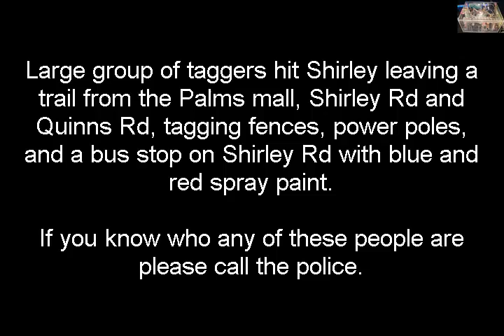Large gang of youths tagging in Shirley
Large gang of youths tagging in Shirley. They left a trail of tags all around the Shirley area on Friday night. The CCC is failing to deal with the increasing vandalism being done by these tagger assholes and I hope that most of the councilors  lose their jobs at the up coming elections if they don't sort out this problem.  Good riddance Bob Parker and Sue Wells.